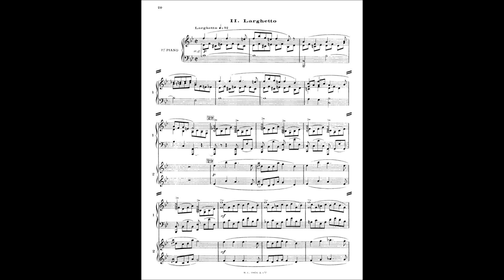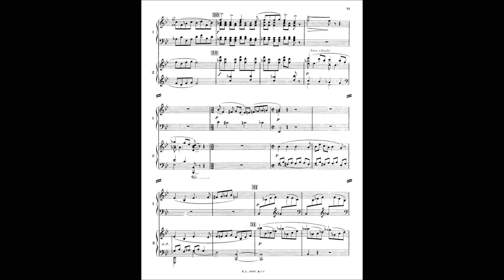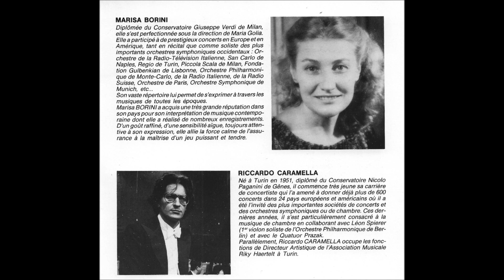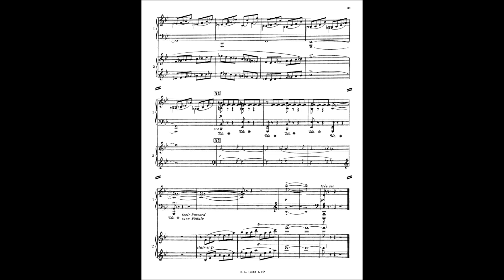Poulenc: Concerto for 2 Pianos (Larghetto) - Marisa Borini & Riccardo Caramella - Jérôme Kaltenbach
Concerto for 2 Pianos (1932*):
Larghetto

à Madame la Princesse Edmond de Polignac

Marisa Borini, piano
Riccardo Caramella, piano
Jérôme Kaltenbach, conductor
Orchestre regional de Cannes Provence Alpes Côte d'Azur

live concert, Cannes, Palais des Festivals, Théâtre Claude Debussy, 1989

*First Performance: 1932 September 5, Teatro La Fenice, Venezia
Francis Poulenc, piano
Jacques Février, piano
Désiré Defauw, conductor